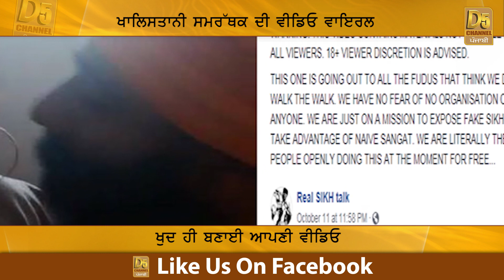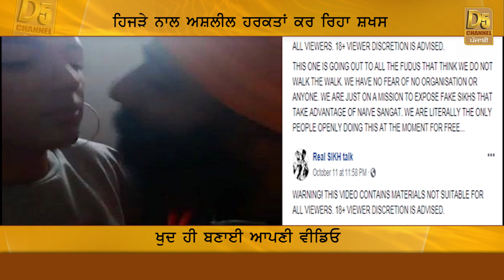ਕਿੰਨਰ ਨਾਲ ਅਸ਼ਲੀਲ ਵੀਡੀਓ ਨੇ ਪਾਇਆ ਭੜਥੂ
ਖਾਲਿਸਤਾਨੀ ਦੀ ਕਿੰਨਰ ਨਾਲ ਅਸ਼ਲੀਲ ਵੀਡੀਓ ਨੇ ਪਾਇਆ ਭੜਥੂ

Harsimranjit Singh Khaira | Viral Video | | Birmingham BirminghamViralVideo | D5Channel Punjabi | Latest Video | Latest News